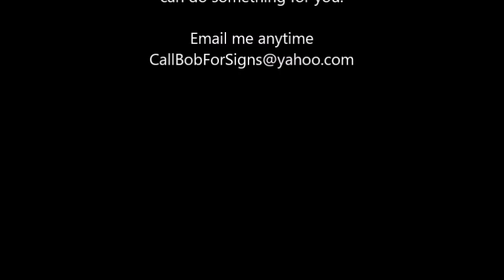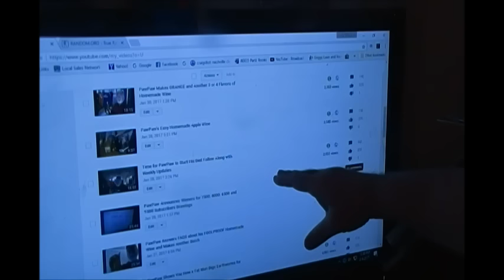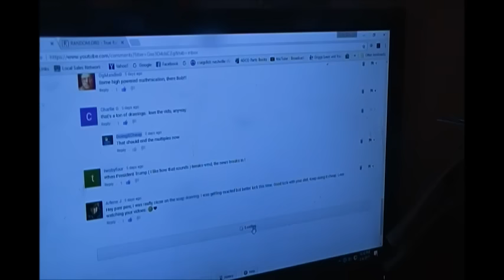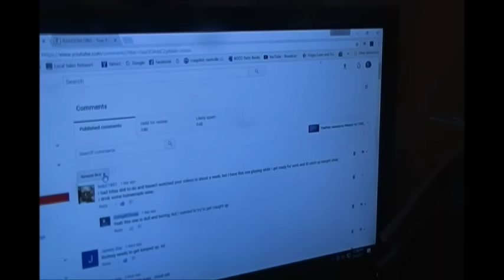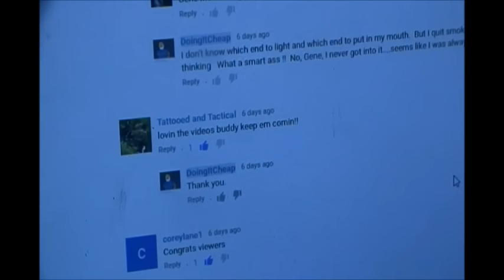Coffee Chat with PawPaw and the 9000 Subscribers Winner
A little about what happened at the house and the winner announced of the 9000 drawing.  In one week I have dropped from 304 to 296.  I forgot to mention it on the video.